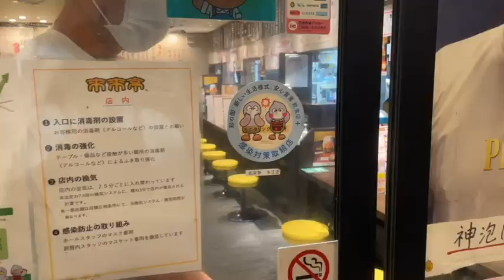【来来亭】のYouTube 来来亭 本庄店（埼玉県）ってどんな店舗！？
来来亭の店舗紹介です！
全国250店舗ある来来亭
1店舗1店舗特徴があります！！

今回は来来亭　本庄店に密着です！

本庄店の求人
アルバイト
是非ご応募お待ちしております。

YouTubeのコラボをご希望の方、ご質問はこちらまで
※ご連絡が遅れることがございます、ご了承くださいませ。

来来亭では、コロナに負けず、今年も元気と笑顔と心からのおもてなし、

来来亭では、新型コロナウイルス感染予防対策実施中です！
※詳しくは、HPをご覧ください